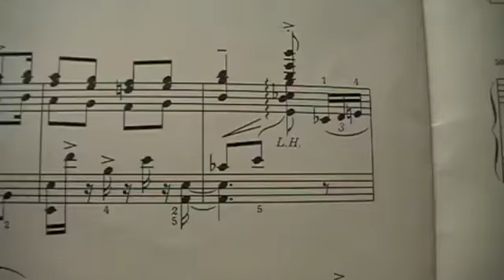Ja metsään menee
DOKKINO-elokuvaverstas Lappeenrannassa Kimpisen koululla 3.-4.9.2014. Elokuvan tekijöinä 9. luokan kuvataiteen valinnaisryhmäläiset: Juho Silventoinen, Siiri Laitinen, Ville Ryösö ja Henry Jones. Työpajaohjaajana Mikko Toiviainen.